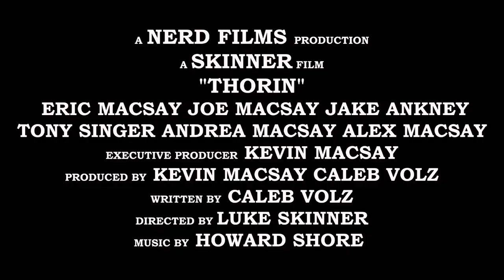Fairview High School Class of 2019 Film Trailer- Thorin - A Prequel to The Hobbit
"Thorin," tells the tale of how Thorin Oakenshield got started on his quest to kill the savage dragon, Smaug. Thorin must rise above insurmountable odds in order to reclaim his homeland. He is outnumbered, out-powered, and out of time, but he is determined to kill Smaug.